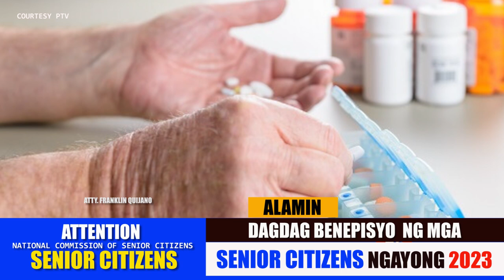💕DAGDAG BENEPISYO LAHAT NG SENIOR CITIZENS NGAYONG 2023 DISKWENTO SA ONLINE TRANSACTIONS